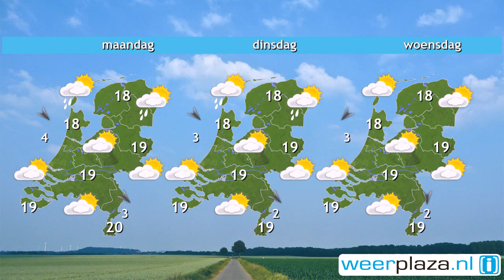Weerbericht voor zaterdag: Wolken en lokaal een bui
Vanochtend is het nevelig en mistig, het kan een tijdje duren voordat de mist en nevel zijn opgelost. Verder is er vandaag veel bewolking en kan plaatselijk een enkele bui vallen. Vanmiddag breekt op sommige plaatsen de zon even door. Het wordt 20 tot 23 graden en de wind is zwak of matig uit het noordwesten, 2 of 3 Bft. Zondag zijn er eerst veel wolken en later een bui, in de loop van de middag komt er meer zon. Het wordt 18 tot 20 graden. De wind blijft noordwestelijk en zwak of matig, kracht 2 of 3.